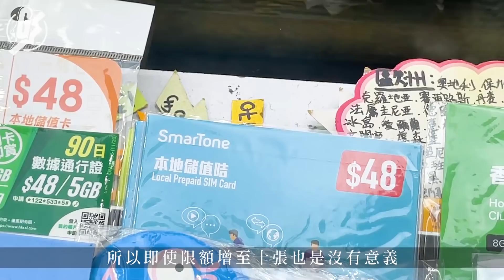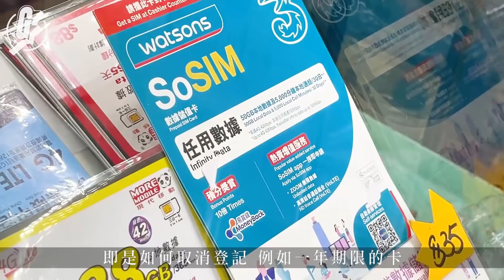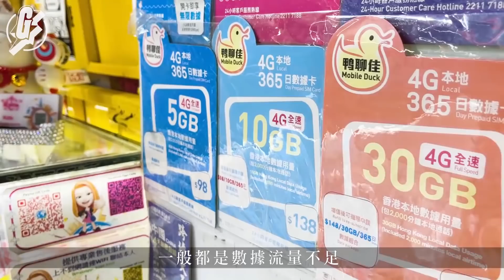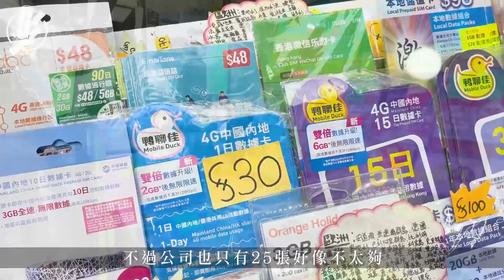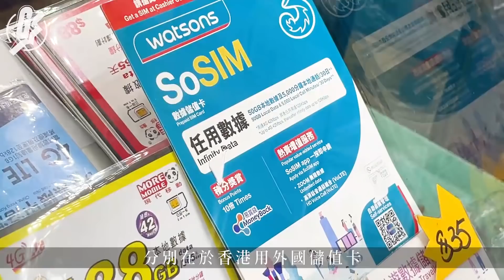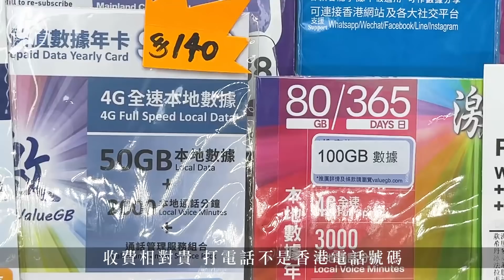太空卡實名制預計9月1日生效 鴨寮街SIM卡舖預生意減半 新例含糊取消程序未講明 GadgetGuy─果籽 香港 Apple Daily─原刊日期：20210603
｜太空卡實名制︱鴨寮街SIM卡舖預生意減半 新例含糊取消程序未講明
電話卡實名制殺到，商務及經濟發展局局長邱騰華早前交代電話卡實名制細節，預計於9月1日生效。預計對本地SIM卡店影響極大，鴨寮街店主阿傑表示稱為「太空卡」的電話預付卡有不同層面的客戶，預計生意會少一半。

「其實甚麼年齡層也有顧客，老中青也會有。年輕的一般是上台數據不夠用，又不想家人知道。將來實名制後要有家長登記，到時必定少了一群顧客。」阿傑同時認為電話卡實名制條款很多地方都未講清。「昨天的記者會中，他沒有說最重要的一點，可不可以取消登記？例如一年期限的卡，如果提前用完，限額會不會保留，還是要主動取消登記？他說外國的SIM卡不能規管，到時可能會有人用外國推出的漫遊卡。」政府指太空卡實明制是要防止電話騙案，網上也有不少評論指出不規管外國SIM卡的話，根本對防止電話騙案毫無幫助。